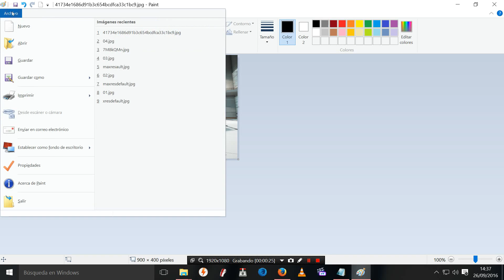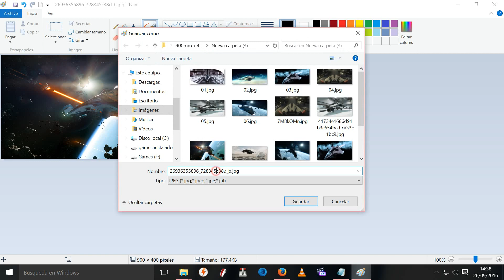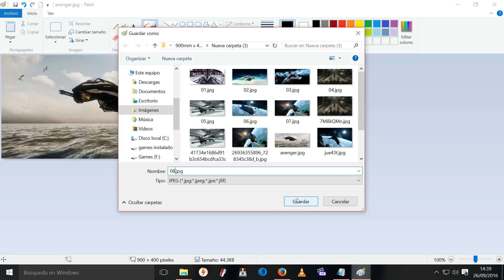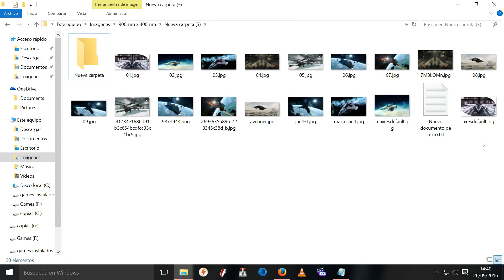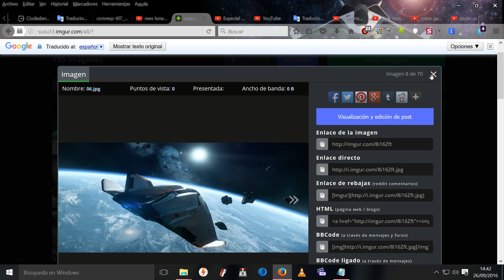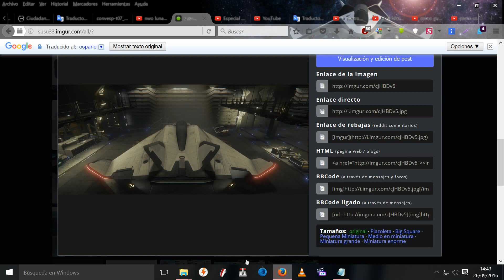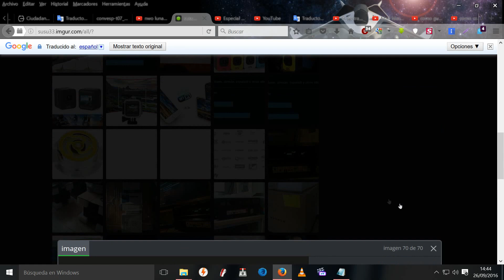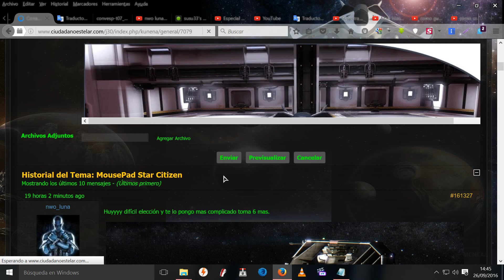Paint editar resolución fotos + subir fotos a la web (Fácil)(Música)